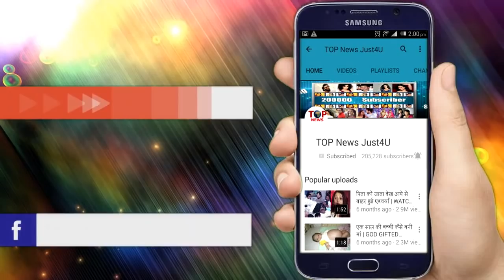YHM 2 || 2 OCT || रोहन ने किया आलिया से शादी करने का ख़ुलासा || WATCH NOW